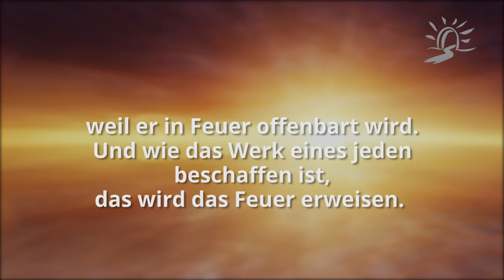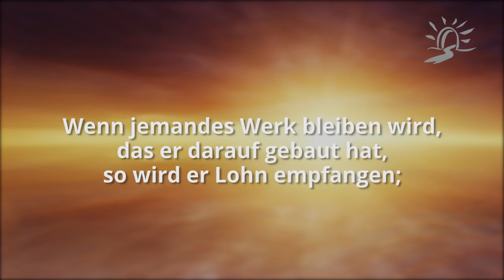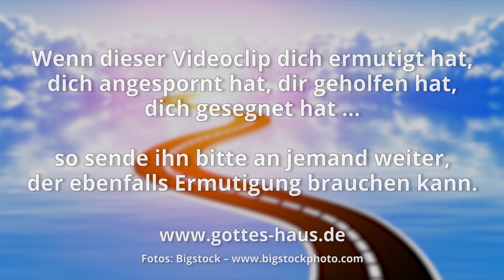Etwas, das in der Ewigkeit wiedergefunden wird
Was tust du, das in der Ewigkeit wiedergefunden wird? Ich meine damit etwas, was gemäß den Vorgaben Gottes Ewigkeitswert hat. So viele Christen tun in ihrem Leben einfach irgendetwas Belangloses, so wie alle anderen Leute um sie herum. Doch wir sollen Menschen sein, die für andere ein Segen sind, die das Reich Gottes voranbringen, die helfen, andere zu retten usw.

Das Wichtigste ist, dass wir die uns aufgetragenen Missionsbefehle umsetzen. Der Herr hat uns nicht damit beauftragt, im Zimmer zu sitzen, die schwierigen Umstände zu beklagen oder auf die Entrückung zu warten. Es gibt einen Job für dich und mich zu tun…

Denn einen anderen Grund kann niemand legen außer dem, der gelegt ist, welcher ist Jesus Christus. Wenn aber jemand auf den Grund Gold, Silber, kostbare Steine, Holz, Heu, Stroh baut, so wird das Werk eines jeden offenbar werden, denn der Tag wird es klarmachen, weil er in Feuer offenbart wird. Und wie das Werk eines jeden beschaffen ist, das wird das Feuer erweisen. Wenn jemandes Werk bleiben wird, das er darauf gebaut hat, so wird er Lohn empfangen; wenn jemandes Werk verbrennen wird, so wird er Schaden leiden, er selbst aber wird gerettet werden, doch so wie durchs Feuer.
1.Korinther 3,11-15

Seht auf euch selbst, damit ihr nicht verliert, was wir erarbeitet haben, sondern vollen Lohn empfangt!
2.Johannes 8